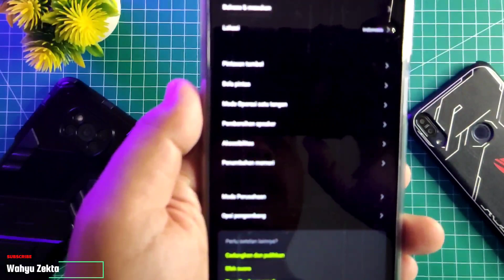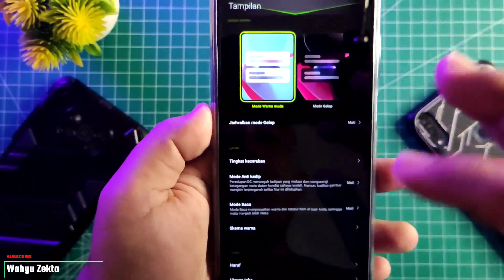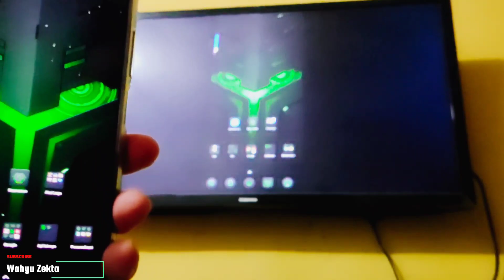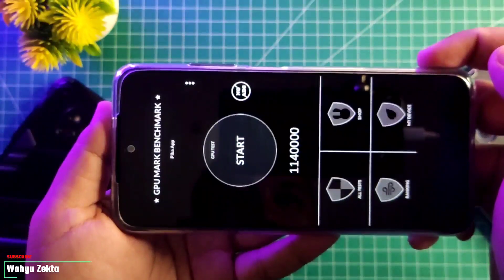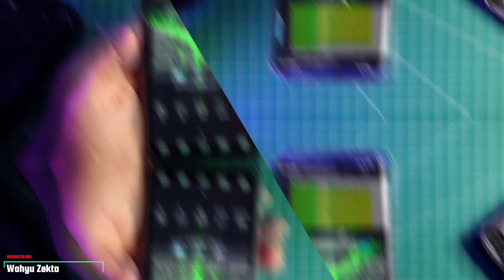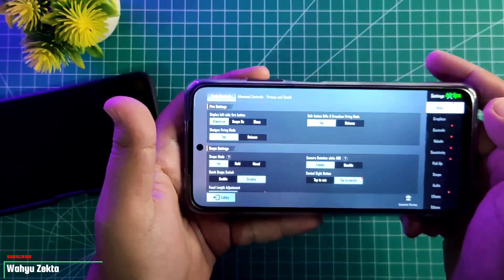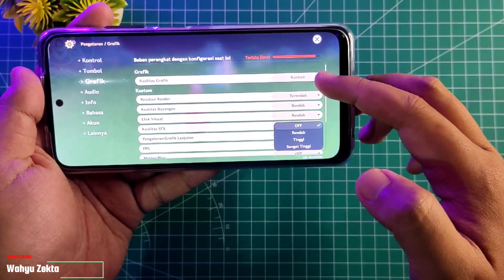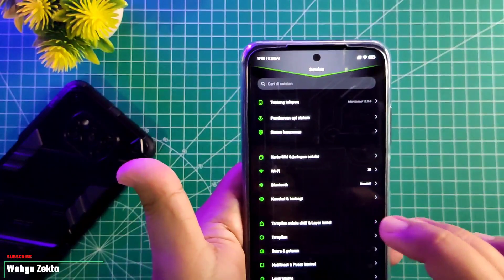REVIEW MIUI 12.5.6 Enhanced | Fitur Menambah RAM | Test GPU | Test CPU Thorttling | Gaming Test‼️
Review MIUI 12.5.5 Redmi Note 10s Apa Yang baru?? Bagaimana Performa dan Gaming Yuk simak Video Selengkapnya...

Time Stamp :
1. Intro 00:00
2. Apa Yang Baru : 00:18
3. Patch Keamanan 01:47
4. Layar Utama 02:17
5. Tampilan Ubah Refresh Rate 02:42
- AOD Tampilan Selalu aktif 03:13
-Animasi Notifikasi
6. Flowating Window dan Split Screen 03:35
7. Koneksi Internet Jaringan 4G dan Wifi 03:55
8. Test NFC 04:17
9. Proyeksi Layar HP ke TV 04:56
10. Fitur Special 05:25
11. Game Turbo dan GPU Setting  06:02
12. Test GPU Mark Benchmark 06:43
13. Test CPU Throttling 07:36
14. Apa Yang Baru di Kamera 09:41
15. Test Gaming PUBG New State 10:31
16. Test PUBGM  11:24
17. Test MLBB 12:39
18. Test Genshin Impact 13:35
19. Performa Baterai 15:00
20. KESIMPULAN 16:00

Harga Terbaru!!

Recomendasi Case Poco X3 NFC/Pro yang Saya Pake  :
1. Case Bening tipis
2. Case Full Protect Original GKK
3. Case Capuran Softcase dan hardcase stok Ready
4. Case campuran elegan stok Ready
5. Hardcase R.O.G 2D Poco X3 / X3 Pro
SemuaTentang Asus Zenfone Max Pro M1
Semua Tentang Xiaomi Poco X3 NFC
Semua Tentang Xiaomi Poco X3 Pro